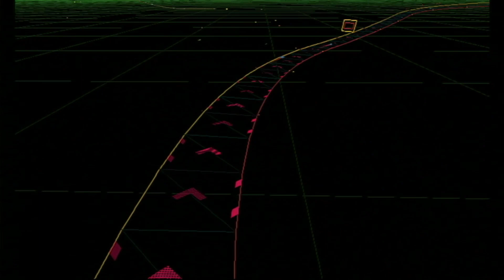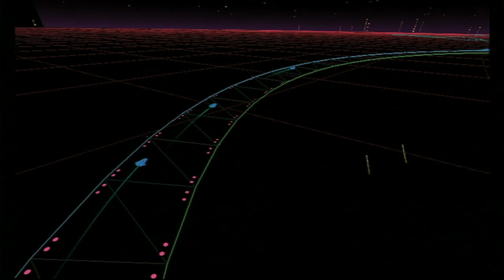Newo Zero (Wii Synthwave Racer) 2024 Updates!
Hey all! Check out the gameplay from Wii's Newo Zero Version 4 update. Newo Zero is a free Synthwave racing game that can be played on the Wii using the Homebrew Channel/Homebrew Browser.